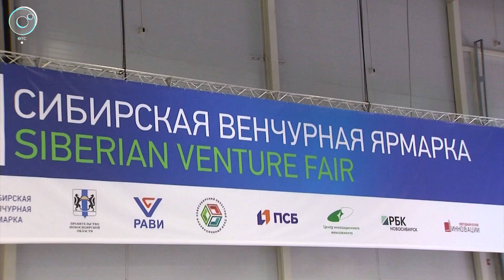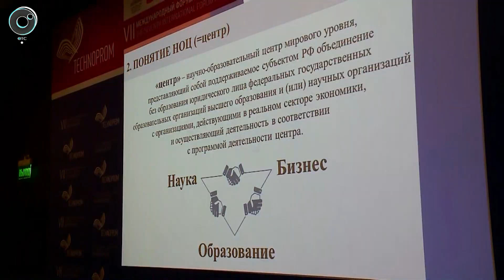В Новосибирске стартовал VII Международный форум "Технопром"